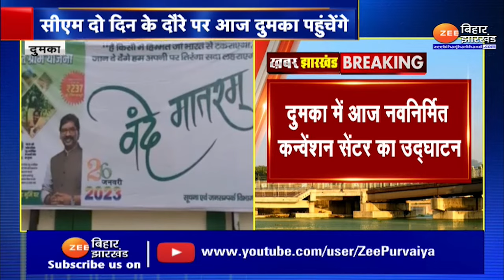Jharkhand News : आज दो दिवसीय दौरे पर दुमका पहुंचेंगे CM Hemant Soren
Jharkhand News: CM Hemant Soren will reach Dumka on a two-day tour today

झारखंड : सीएम हेमंत सोरेन दो दिवसीय दौरे पर आज दुमका पहुंचेंगे...इस दौरान सीएम दुमका में कन्वेंशन सेंटर का उद्घाटन करेंगे...साथ ही सीएम दुमका में ही गणतंत्र दिवस के मौके पर पुलिसलाइन में तिरंगा फहराएंगे...देखिए पूरी ख़बर...